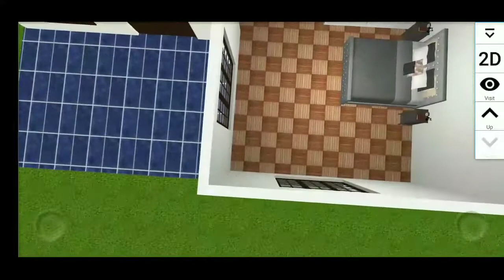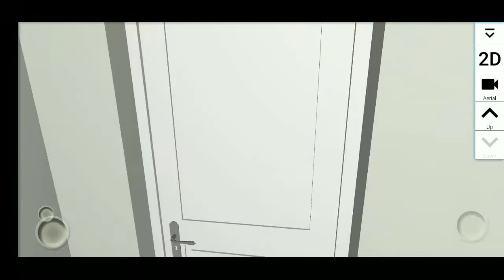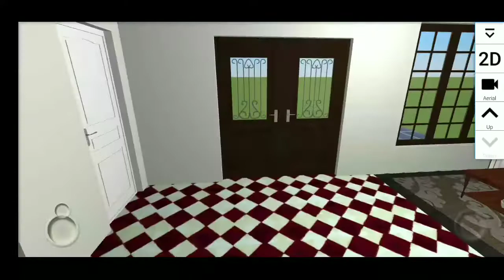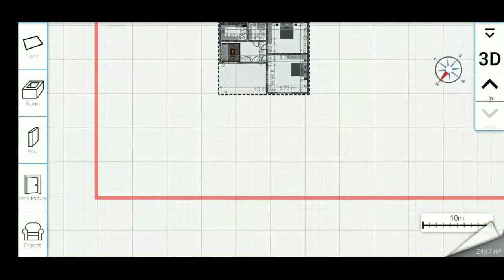2 Bedroom House Design 3D And 2D View || Home Design 3D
2 Bedroom House Design 3D And 2D View || Home Design 3D

Dosto aaj ki video main two bedroom wale ghar ka 3d or 2d design dikhaya gya hai.